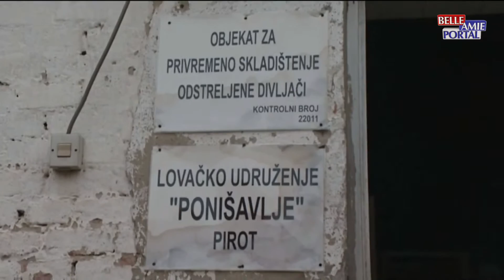Vesti iz Pirota 07.10.2021.